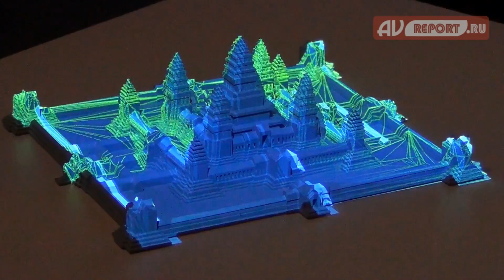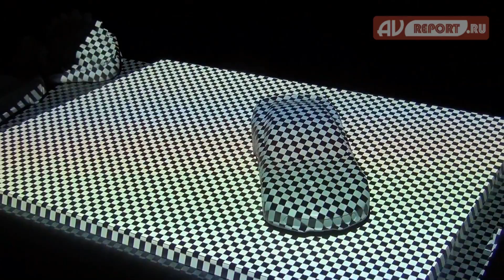infoComm 2014: Christie Digital SandBox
На прошедшей в июне выставке InfoComm 2014 в Лас-Вегасе компания Christie представила уникальный прототип технологии систем визуализации Christie Digital Sandbox.
С помощью высоко-точных технологий  и динамического проекционного видеомэппинга
были проведены уникальные демонстрации. Традиционным видемэппингом уже сложно
удивить профессионалов рынка. Уникальность экспозиции заключалась в том, что модель,
на которую проецировалось изображение, не оставалась неподвижной.